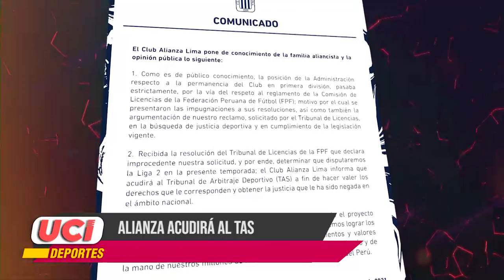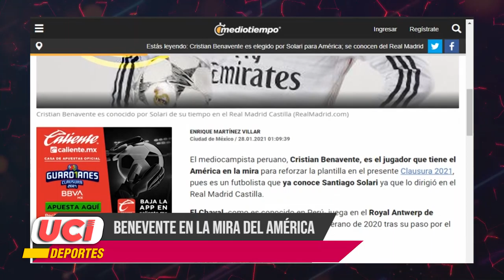Micronoticiero de UCI Deportes: Edición 85 (28/01/21)